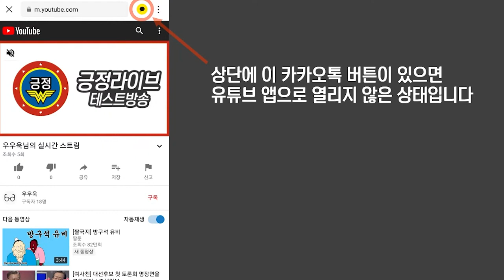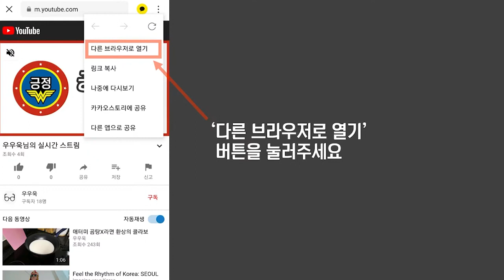긍정의 원더우먼 | 김민욱 | 실무가이드 | 카카오톡에서 유튜브 열면 채팅이 안돼요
안녕하세요
긍정의 원더우먼 채널 관리 및 영상편집을 맡고있는 PD 美누기(미누기)입니다
여러분들의 사업에 조금이나마 보탬이 되고자
실무가이드 영상을 준비했습니다

첫 순서로 카카오톡으로 받은 유튜브 링크를 눌렀을 때
채팅이 되지 않는 문제점에 대한 가이드입니다